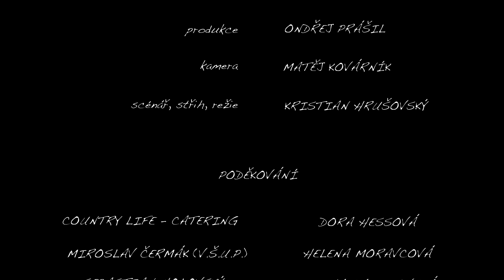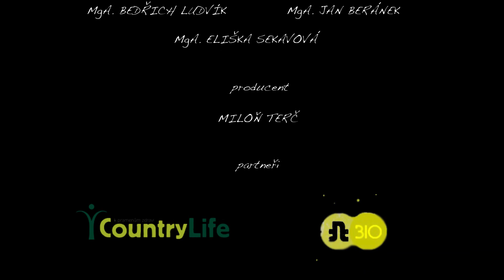ŽENA, BŮH A POMERANČE (Woman, God & Oranges) [HD] - Short film, EN subtitles - by Kristian Hrusovsky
Krátký absolventský, bakalářský film, vzniklý na Filmové Akademie Miroslava Ondříčka - FAMO. (2013)

Karolína pracuje jako prodavačka v supermarketu. Práce jí nebaví a vše jí navíc ztěžuje její hrubě se chovající šéf. Když jede po noční směně domů metrem, připlete se do velice nepříjemeného incidentu. Snaží se nějak zakročit, ale je to marné. Nahromadí se v ní vztek na svět kolem sebe, na svůj život a v zoufalosti se vykřičí do světa. Zčistajasna se vedle ní objeví mladý, zvláštní muž, Adam. Jí pomeranč a s až pobaveným úsměvem tvrdí, že vše je v nejlepším pořádku...

Děkuji všem kdo pomáhali při realizaci!

Shot on Sony FS700 with Ninja atomos II and old film lenses.